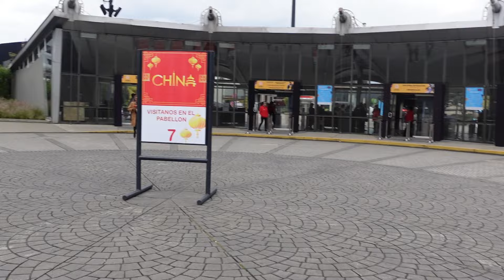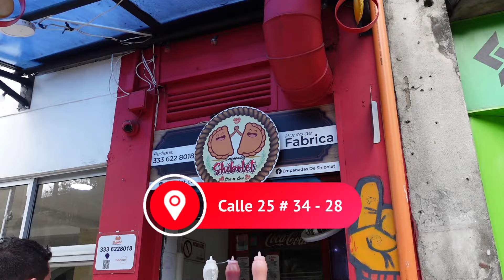EL BARRIO CON MÁS HOTELES DE BOGOTÁ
En bogota hay un barrio que tiene más de mil hoteles y encuentran noches desde los 50.000 pesos hasta los 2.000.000 de pesos. Me fui a recorrer los entornos de corferias y esto fue lo que me encontré.

En el video les dejo algunos lugares para comer y una opción de hotel de bajo costo. Díganme a donde les gustaría que me fuera a vivir..

Comer en la calle es un canal en donde descubrirás lugares muy ricos para comer, hacer turismo o simplemente entretenerte. Soy Carlos Muñoz y me encanta contar historias y datos interesantes de los lugares que visito.